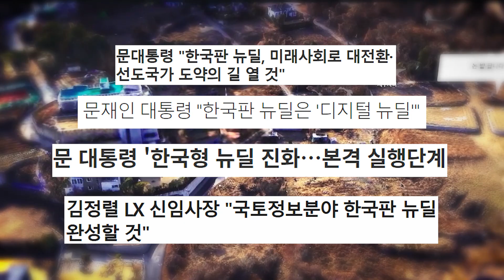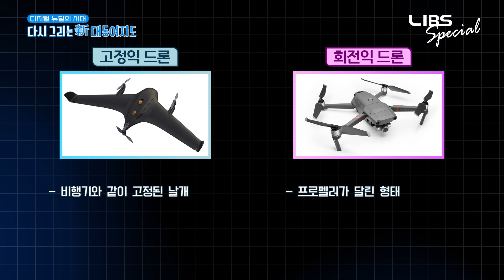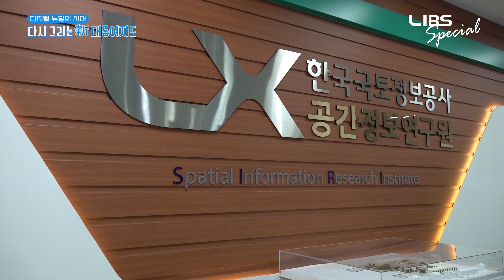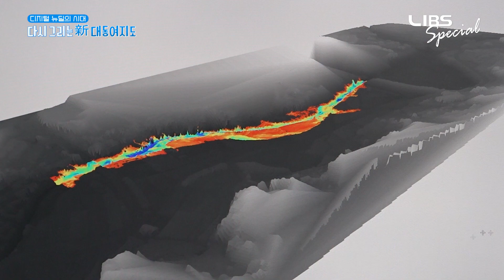[미니다큐] 전 국토를 3D 공간정보로 디지털화한다! 국토현황조사 | LXTV special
국정과제인 디지털트윈!
스마트시티, 즉 도시를 넘어 전 국토를 디지털화하는
신 대동여지도 프로젝트. 국토현황조사를 준비 중인 LX,
국토현황조사가 과연 무엇인지, 함께 알아보자!